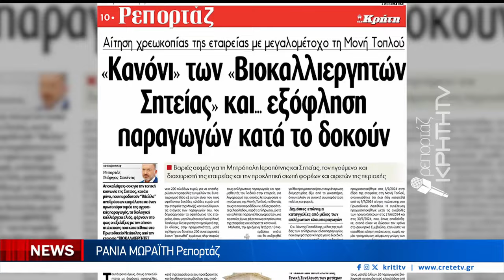Αίτηση πτώχευσης από την εταιρεία "Βιοκαλλιεργητές Σητείας"